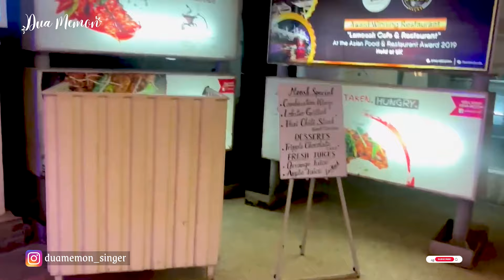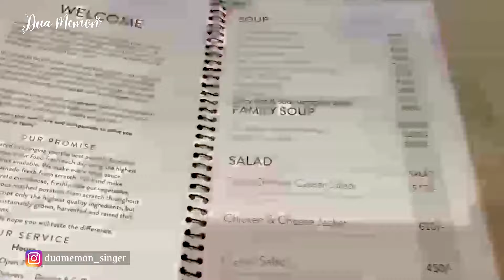Celebrating Valentine day with Friends at Lamoosh Cafe| Adv Happy Valentines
Celebrating Valentine day with Friends at La Moosh | Adv Happy Valentines